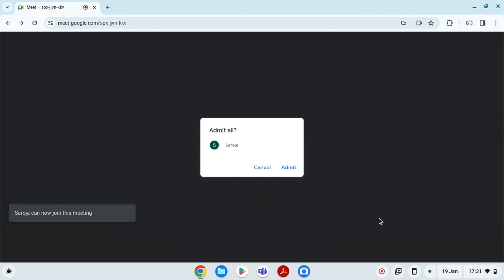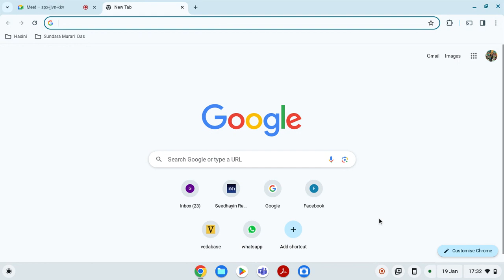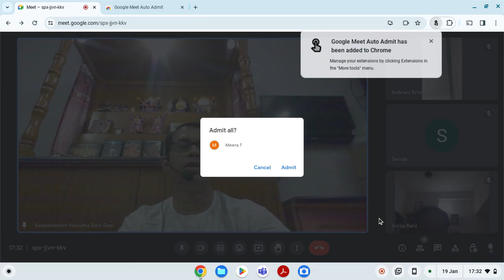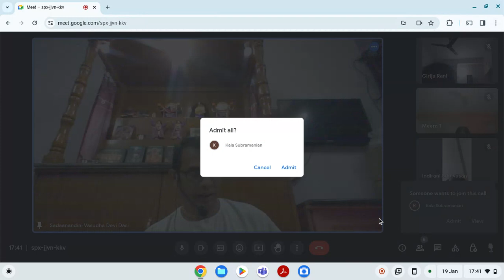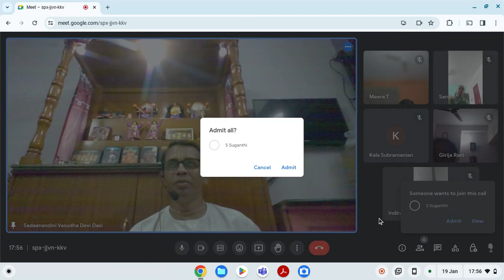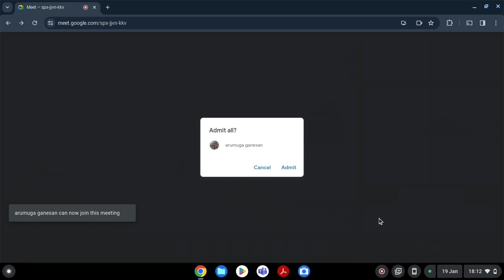புத்தகம்3-பாடம் 4,5-HDG ஸ்ரீல பிரபுபாதர் லீலாம்ருதம் Book 4,5-Chapter3 HDG Srila Prabhupada Lilamrta